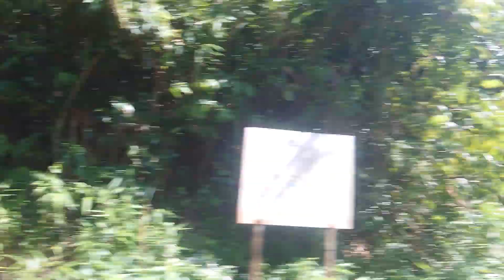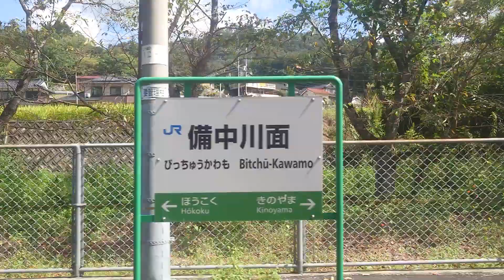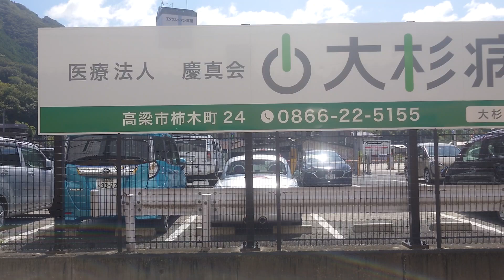伯備線115系車窓走行音 新見→備中高梁